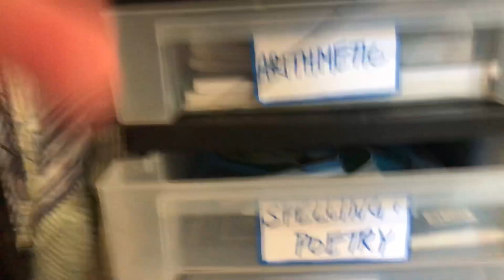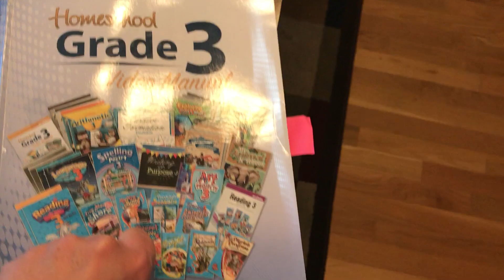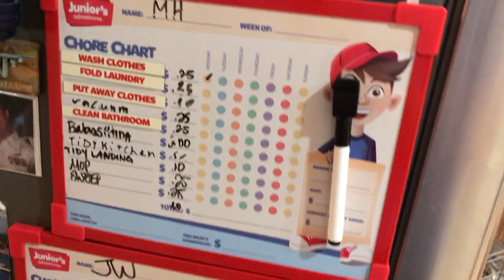Daily Doings | Homeschooling & Chores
Here is a glimpse into our daily routines of homeschooling, chores,  & homesteading.